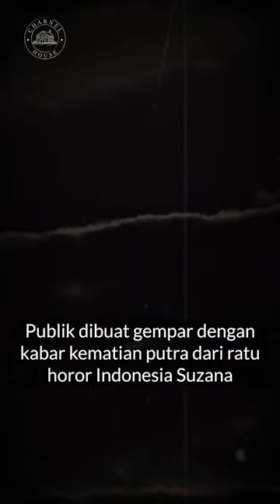TEKA TEKI KEMATIAN ANAK SUZANNA